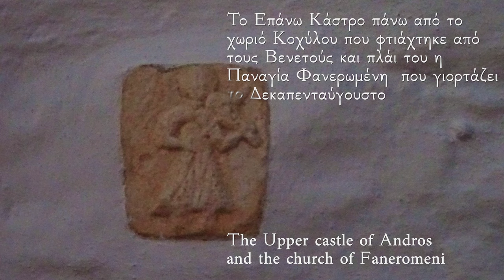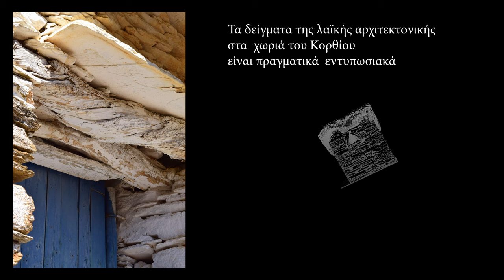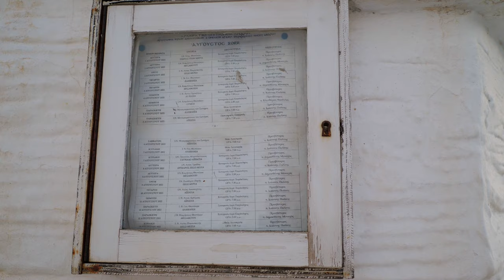ΑΝΔΡΟΣ : Tα παραμυθένια χωριά του Κορθίου (α' μέρος),english subtitles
Τhis is the first of 3 videos scheduled to be produced about Korthi area villages in southern Andros, Cyclades.
Dovecotes, lots of trees, caper plants (Capparis spinosa), stonebuilding and stone structures, mills, castlehouses give travellers examples of what this island has to offer.
Πρώτο μέρος μιας τριλογίας στα χωριά του Κορθίου στη νότια Άνδρο που συνδυάζουν χρώμα και παράδοση, με αρκετά νερά, πράσινο, μύλους, αναβαθμίδες, εντυπωσιακά γεφύρια και κάππαρη να βγαίνει μέσα από τις πέτρες.